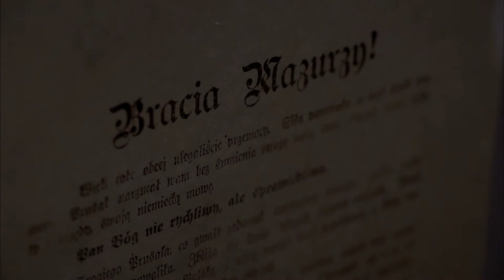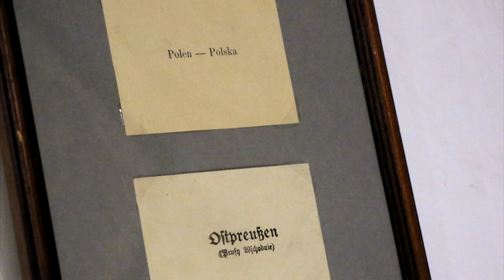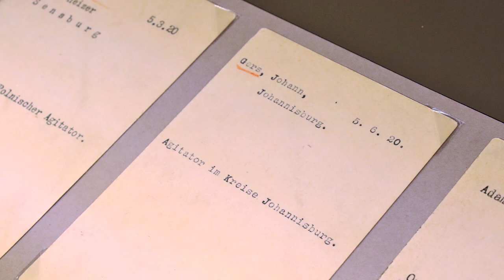Ślady na śniegu - słuchowisko Łukasza Staniszewskiego.